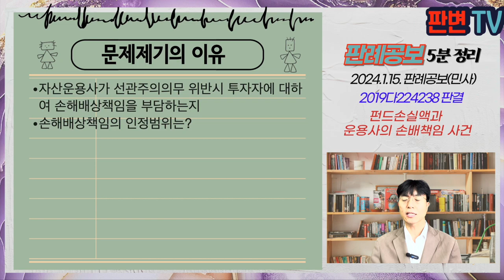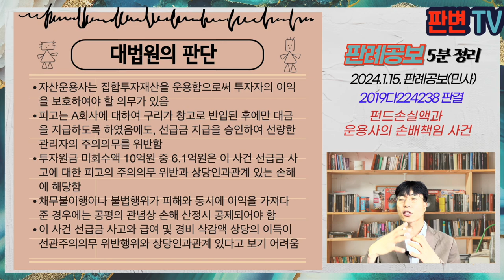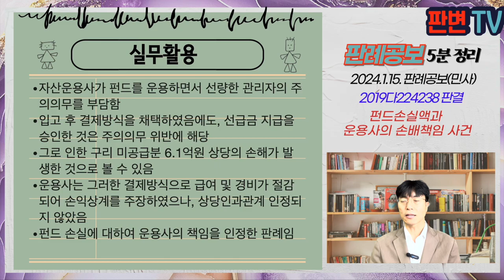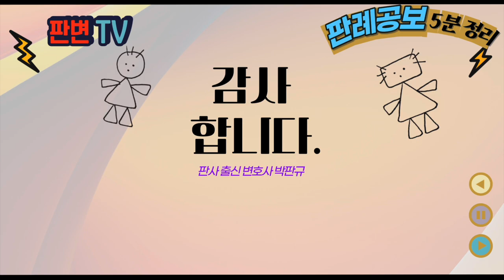펀드손실액과 운용사의 손배책임 사건 [24.1.15.자 판례공보(민사)]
펀드손실액과 운용사의 손배책임 사건
별 3개

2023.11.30. 선고 2019다224238 판결
손해배상청구

원고 투자자
피고 자사운용사(상고인)

상고기각

피고는 만기 3년 펀드를 설정, 원고는 80억 투자하여 수익자가 됨
이 사건 펀드는 구리 중개업을 목적 사업으로 하는 A회사를 설립하여 그 수익금을 얻기 위함,
A회사는 13.9.16. 피고의 동의를 얻어 선급금 10억원 지급하였으나, 3.9억원의 구리만 공급받음
B회사는 A회사를 포괄인수, 15.5.11. 재고조사결과 10억원이 부족하다고 보고
원고들은 펀드 일부해지 상환금을 수령하고, 투자원금 대비 10억원을 회수하지 못함

자산운용사가 선관주의의무 위반시 투자자에 대하여 손해배상책임을 부담하는지
손해배상책임의 인정범위는?

자산운용사는 집합투자재산을 운용함으로써 투자자의 이익을 보호하여야 할 의무가 있음
피고는 A회사에 대하여 구리가 창고로 반입된 후에만 대금을 지급하도록 하였음에도, 선급금 지급을 승인하여 선량한 관리자의 주의의무를 위반함
투자원금 미회수액 10억원 중 6.1억원은 이 사건 선급금 사고에 대한 피고의 주의의무 위반과 상당인과관계 있는 손해에 해당함
채무불이행이나 불법행위가 피해와 동시에 이익을 가져다 준 경우에는 공평의 관념상 손해 산정시 공제되어야 함
이 사건 선급금 사고와 급여 및 경비 삭감액 상당의 이득이 선관주의의무 위반행위와 상당인과관계 있다고 보기 어려움

실무활용
자산운용사가 펀드를 운용하면서 선량한 관리자의 주의의무를 부담함
입고 후 결제방식을 채택하였음에도, 선급금 지급을 승인한 것은 주의의무 위반에 해당
그로 인한 구리 미공급분 6.1억원 상당의 손해가 발생한 것으로 볼 수 있음
운용사는 그러한 결제방식으로 급여 및 경비가 절감되어 손익상계를 주장하였으나, 상당인과관계 인정되지 않았음
펀드 손실에 대하여 운용사의 책임을 인정한 판례임